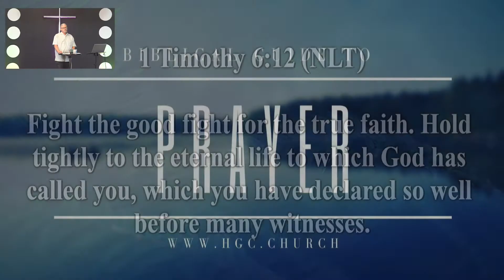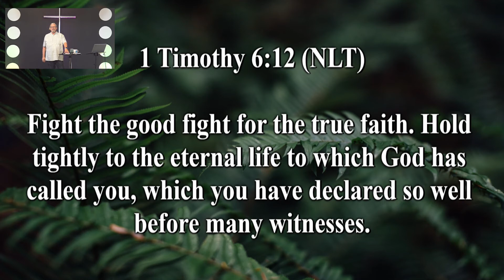Ask God / Biblical Guide to Prayer Pt. 3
This series is designed to help every person grow in their individual prayer life. Learning how to pray effectively according to biblical principles within God’s Word is necessary if we want success fulfilling God’s purpose in our lives and achieving positive results through prayer.